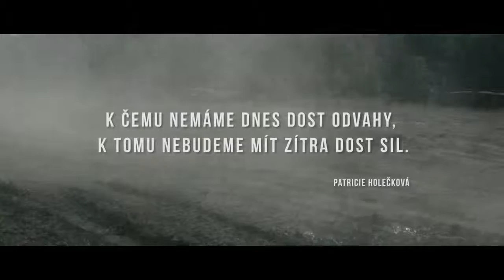Czech Army 2016